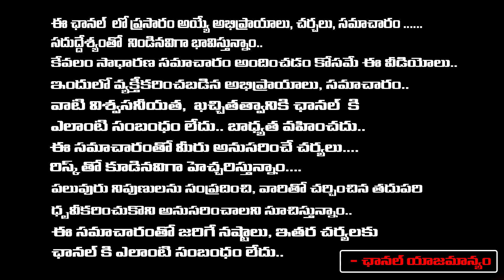లోకేష్‌, పవన్‌ల కొత్త వ్యూహం..| Nara Lokesh and Pawan Kalyan New Strategy | RED TV